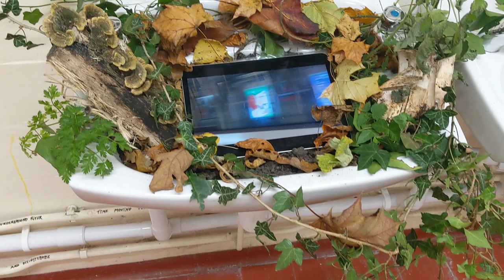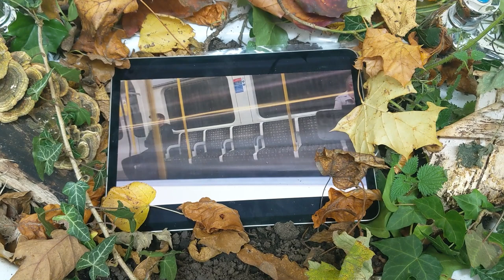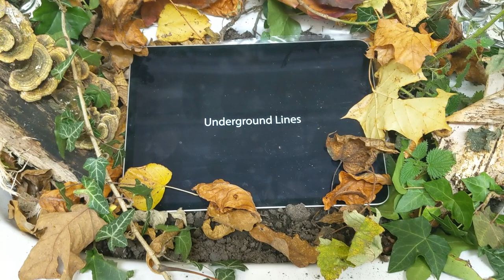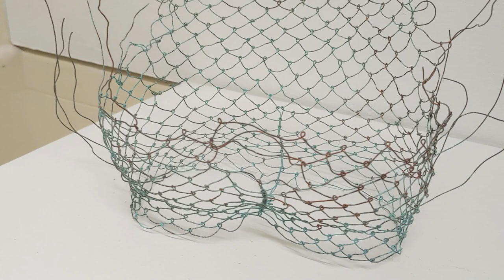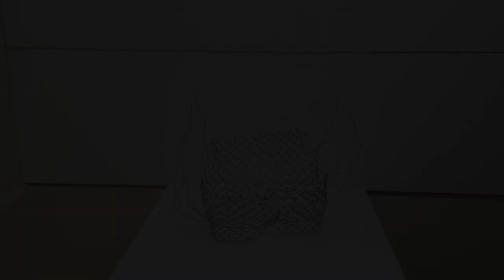Underground Lines - Kirsten Newbegging - Washroom Gallery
Short record of the inaugural show of the Washroom Gallery from November 2024. Work by Kirsten Newbegging, consisting of hand-corded thread, natural dyes, copper wire, and site-specific video installation.

Being perfectly still,
Yet moving,
Running,
Like an underground river,
Your body loves,
Changes and disintegrates.